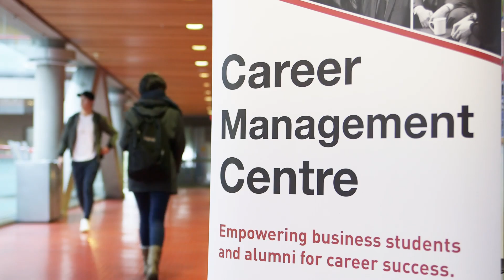CMC Paths to Success: Kyle Krystalowich, EY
At SFU Beedie School of Business, the Career Management Centre supports students with their career exploration, skills development and connections to employers.  We offer comprehensive programs and services to guide students to manage their careers.

Meet Kyle Krystalowich, who completed a Bachelor of Business Administration degree, now working for Ernst and Young as a Senior Consultant on a risk assurance team. Kyle speaks to his BBA experience, what led to his career path and provides some advice for students.

To discover more about the career services available for BBA students,